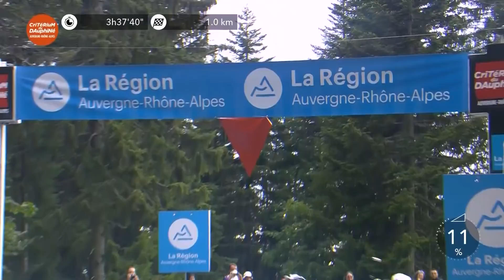Critérium du Dauphiné 2020 - Stage 2 - Last Kilometer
Relive the last kilometer of the Stage 2 - Vienne / Col de Porte, where ROGLIC Primož won, in front of PINOT Thibaut and BUCHMANN Emanuel.